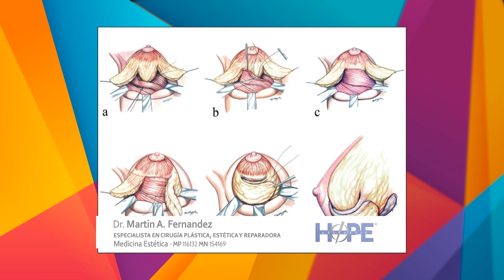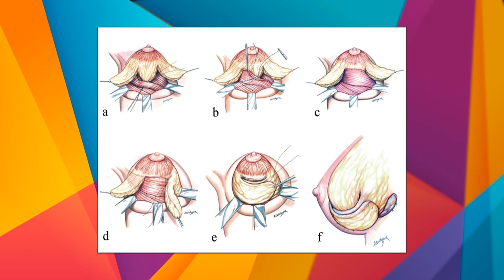Micro Aesthetic Hope 02 05 22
Dr. Martin Fernández dialogó con Informadísimas por Eco TV y la 104.1 Tandil FM.